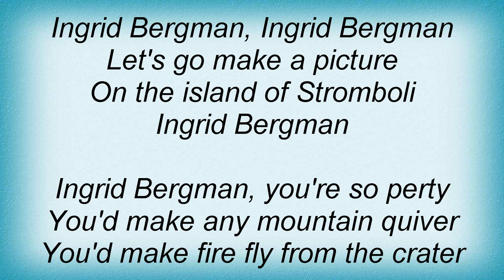Billy Bragg - Ingrid Bergman Lyrics